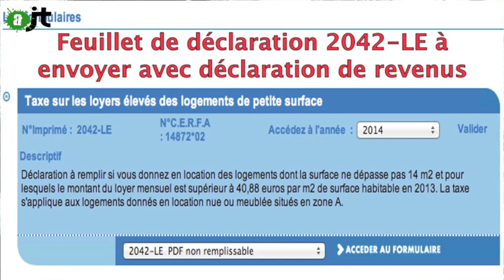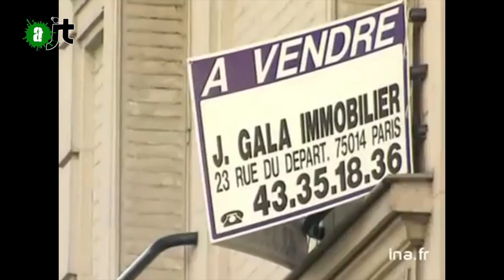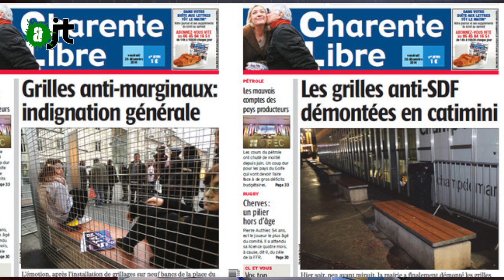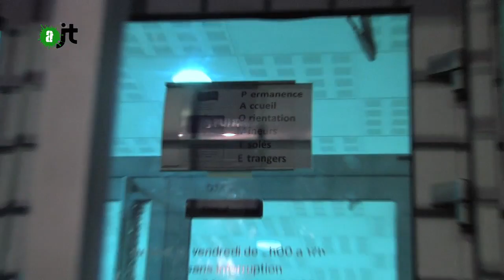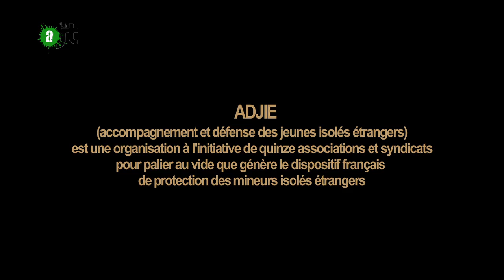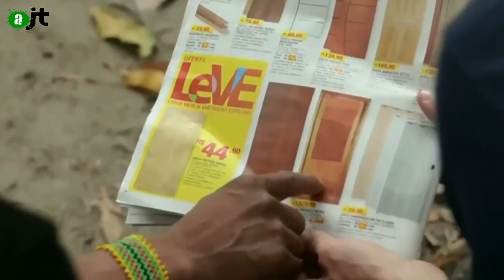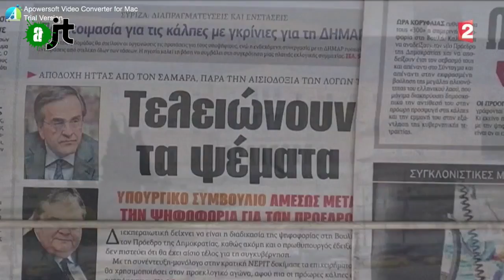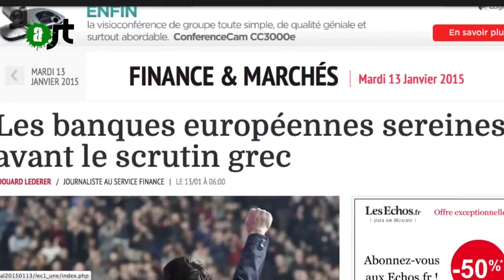AlterJT 22/01/2015 : DAL, enfants sans-papiers, élections grecques, chefs amazoniens - 9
Au menu de cette édition (AlterJT n° 9) :

- Prolongation de la guerre en Irak (0:51)
- Taxe sur les micro-logements - Loi Apparu (1:32)
- Noël des sans-logis (4:45)
- Cage anti-SDF (8:46)
- Enfants sans papiers - PAOMIE (10:16)
- Quinzaine amazonienne (14:43)
- Élections grecques (18:36)